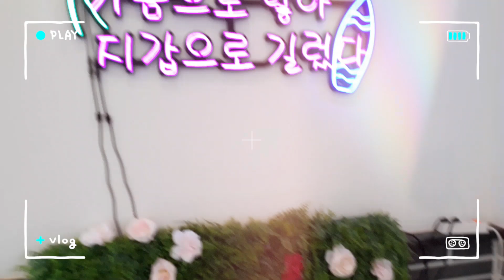삶이 힐링되는 모찌모음집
카톡:bjyeoje

facebook  bjyeoje
instagram bjyeoje

*영상과 관련 없는 댓글은 삭제될 수 있습니다
*광고 링크 홍보 글들은 자동차단이 될 수 있습니다